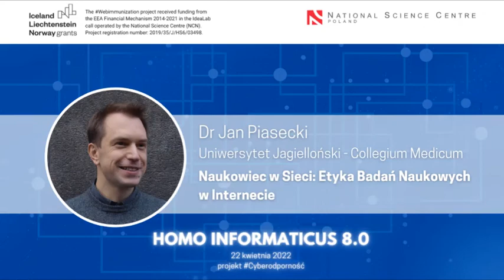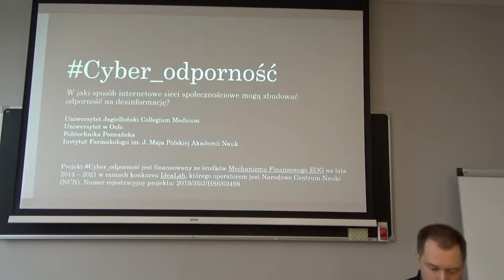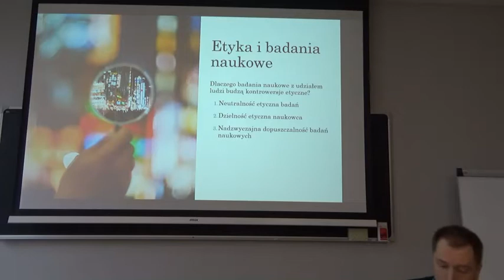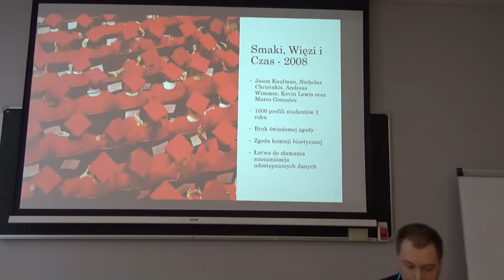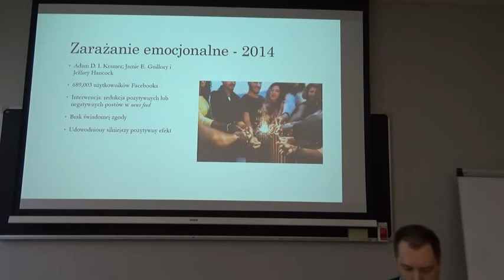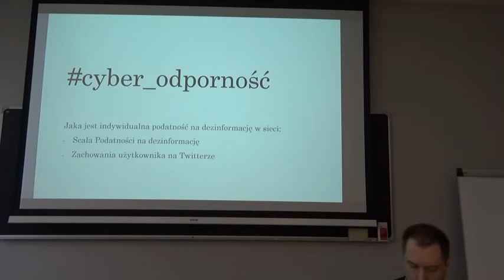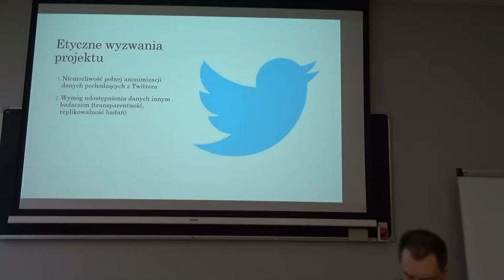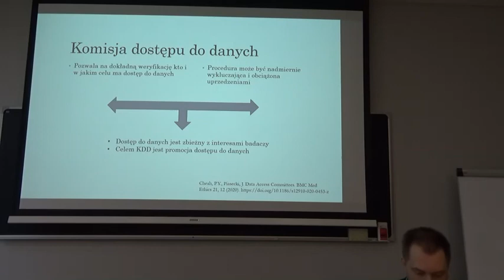Dr Jan Piasecki | UJ CM | Naukowiec w Sieci: Etyka Badań Naukowych w Internecie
Dlaczego badania naukowe z udziałem ludzi budzą kontrowersje etyczne? O etyce badań naukowych w Internecie mówi Dr Jan Piasecki w ramach konferencji Homo Informaticus 8.0, zorganizowanej przez Wydział Filozoficzny UAM w Poznaniu we współpracy z zespołem projektu Cyber_odporność.

Projekt Cyber_odporność jest finansowany ze środków Mechanizmu Finansowego EOG na lata 2014 – 2021 w ramach konkursu IdeaLab, którego operatorem jest Narodowe Centrum Nauki (NCN). Numer rejestracyjny projektu: 2019/35/J/HS6/03498.

Obserwuj nas na Twitterze i Facebooku: @webimmunization